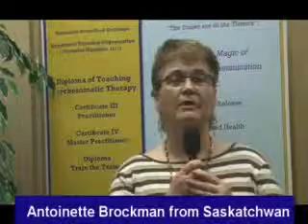Teachers talks on the benefits of psychosomatic therapy training with Hermann Muller_Part 1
Antoinette Brockman talks on the benefits of psychosomatic therapy training with Hermann Muller